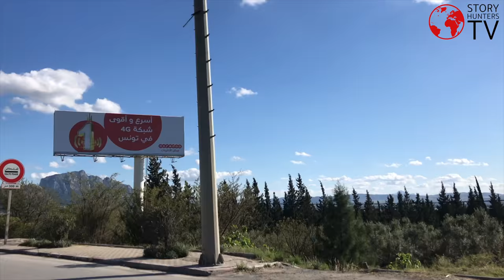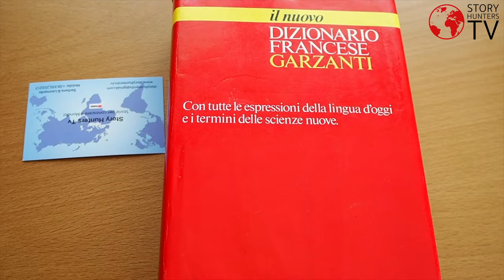Pensionati italiani in Tunisia meno tasse ex INPDAP e INPS vivere a Hammamet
Se vuoi trasferirti in Tunisia e hai bisogno di ulteriori informazioni, possiamo metterti in contatto con l'agenzia italiana con cui collaboriamo da anni, inviateci la vostra richiesta al seguente

Intervista filmata nel 2019 - Story Hunters Tv incontra Andrea, un pensionato italiano, persona molto interessante che ha avuto una vita di viaggi e ha potuto conoscere il mondo nelle sue molte forme e culture. Andrea racconta agli utenti di Story Hunters tv - come si trova a vivere in Tunisia, come ha fatto ad riorganizzare la sua vita in un nuovo paese e la bellezza di vivere nella cittadina di Hammamet. Andrea si è avvalso dei servizi di un'agenzia molto seria di relocation, con cui collaboriamo da anni, se volete avere contatti diretti con l'agenzia inviateci la vostra richiesta al seguente

Vi indicheremo come procedere per poter avere maggiori informazioni su questa seria agenzia italiana di trasferimento in Tunisia che da anni assiste pensionati italiani che vogliono pagare meno tasse e trasferire in Tunisia la propria residenza. L'agenzia si occupa di tutto quello che può essere utile per organizzare il proprio trasferimento, dalle pratiche burocratiche in Tunisia, alla ricerca della casa in cui vivere, prendendosi cura dei propri clienti e facendoli sentire a casa.

Noi di Story Hunters tv già da anni collaboriamo con questa agenzia di trasferimento in Tunisia e ci fa piacere poter inviare gli utenti del nostro canale YouTube verso la serietà e cordialità che contraddistinguono le persone che quotidianamente lavorano e vivono ad Hammamet per poter assistere i pensionati italiani che vogliono trasferirsi a vivere in Tunisia. Grazie per aver visto questa video intervista, saremo felici di avere il vostro Like e avervi tra gli iscritti al nostro canale, iscrivetevi per poter seguire i nostri prossimi video di storie di cambiamento!

Diventa Amico del canale @storyhunters-cambiovita !
"Desidero contribuire alla crescita del lavoro, delle emozioni e delle informazioni che voi di Story Hunters tv raccogliete, filmate e mettete a nostra disposizione"

Viaggia ecosostenibile e risparmiando, offri la tua casa e accumula Punti di Viaggio per soggiornare Gratis in bellissime case offerte sul sistema  Home Exchange.